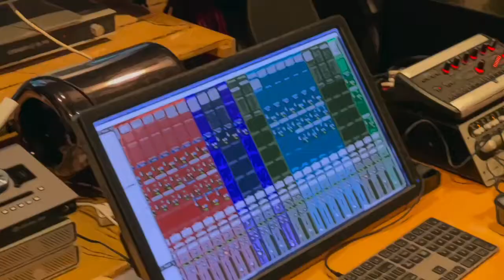藻の月/2021/07/24 Release New Album『Casualismus』/Owl Song PV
●Tokyo Underground よもヤバ話
●'70~'80/地下にうごめくロックンロールバンドたち/K&B/noteで連載中！

●WHISKIES 7/12out◀︎青木眞一（TEARDROPS)、ジョージ(自殺)、マーチン(フールズ)によるウィスキーズ、唯一の音源であるシングルリマスター初復刻に、山口冨士夫のカバーを含む未発表ライブを2CDに収録

●teaser
youtu.be/-Hp8U9IhYI4